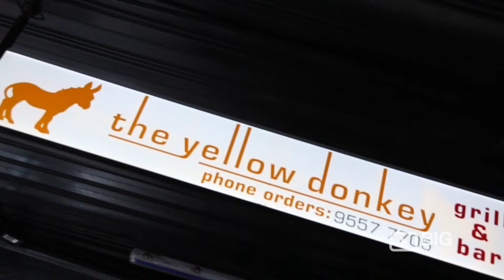The Yellow Donkey Bar & Grill for Greek Food in Melbourne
The Yellow Donkey in Bentleigh, Melbourne serves Traditional Greek Food with great service. So if you're into Greek Food, come in and enjoy fresh meat, nice decor and occasional live greek music.

The Yellow Donkey
397 Centre Road, Bentleigh, Victoria, Australia 3204

The Yellow Donkey has a very clear and precise mission; to impress customers by giving them the highest degree of service possible and by providing them with the freshest, finest, good food quality and most authentic food at reasonable prices, in a relaxed and comfortable atmosphere.